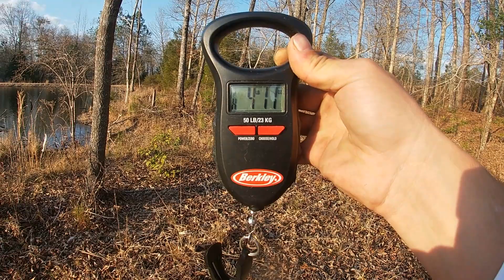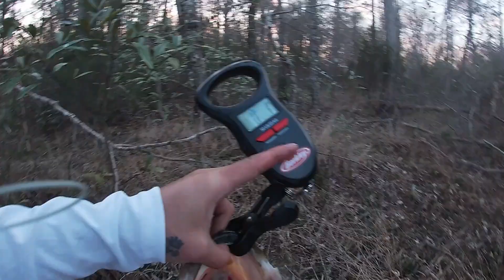Alabama Bass Fishing at it’s finest huge bass caught using KVD swim bait and a JV Outdoors Frog